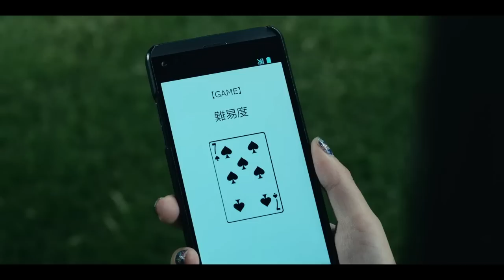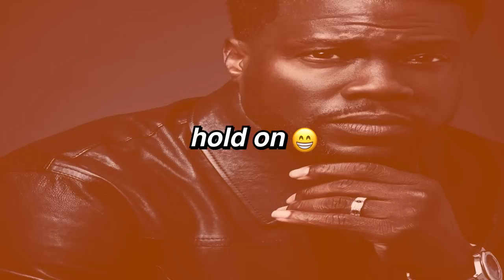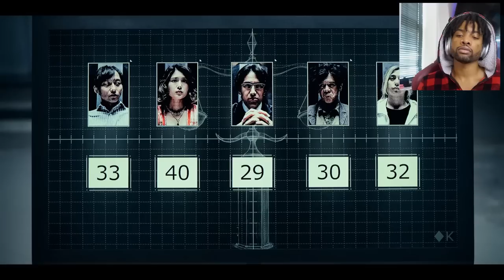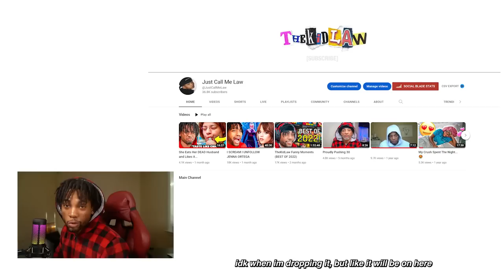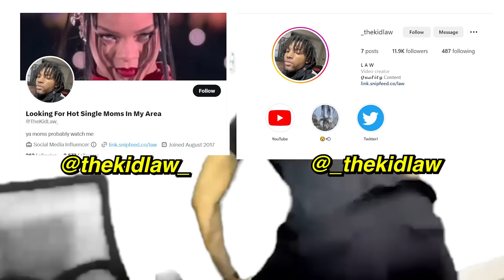*ALICE IN BORDERLAND* FINALE Was An EMOTIONAL ROLLERCOASTER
Thank you again for everything ♡
- Law